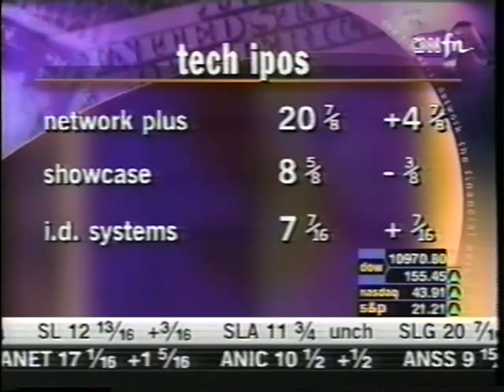Ken Ehrman on CNNFN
This throwback video shows my interview on CNNFN( CNN Financial Network), talking about an early I.D. Systems and our innovations in Logistics, IoT, Supply Chain and Transportation.

Very proud that we proved our ability to be pioneers in those industries!